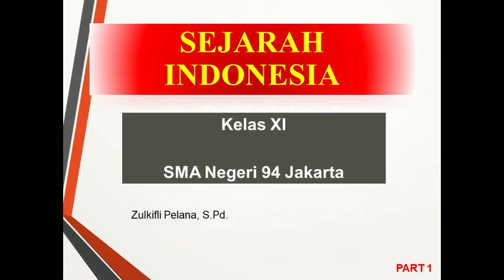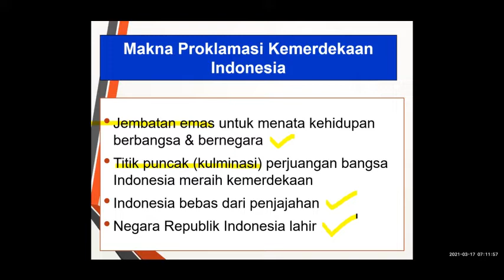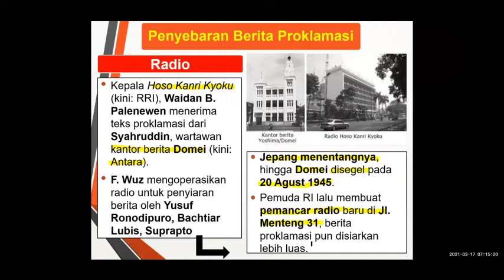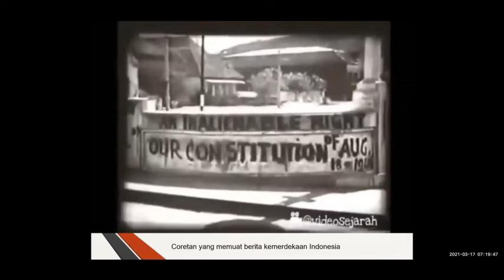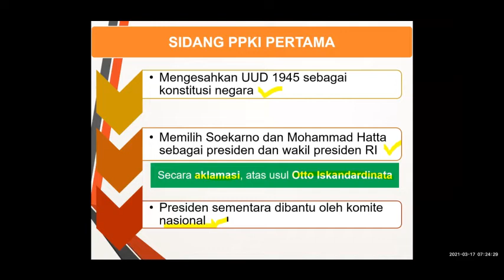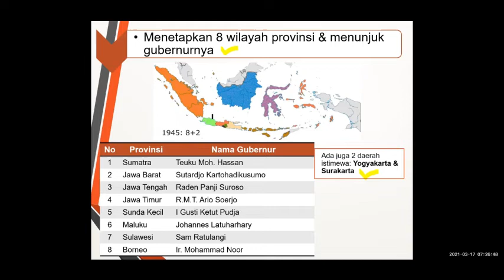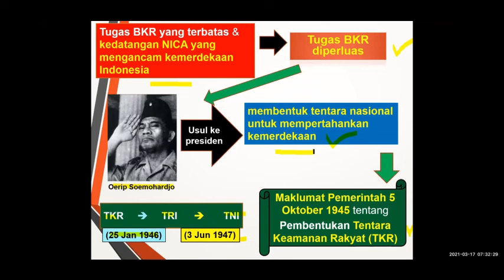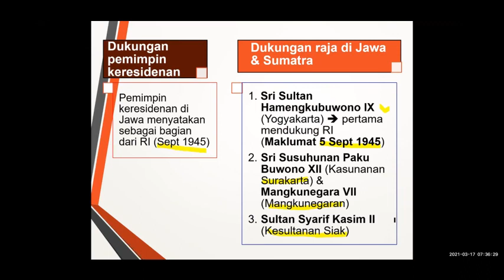[Part 1] Masa Awal Kemerdekaan Indonesia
Video ini membahas sekilas mengenai:

- Makna Proklamasi Kemerdekaan Indonesia
- Penyebaran Berita Proklamasi
- Sidang-sidang PPKI
- Reaksi Rakyat terhadap Proklamasi Kemerdekaan Indonesia